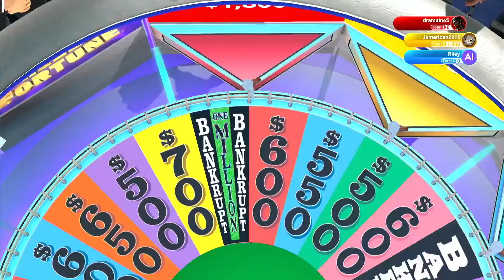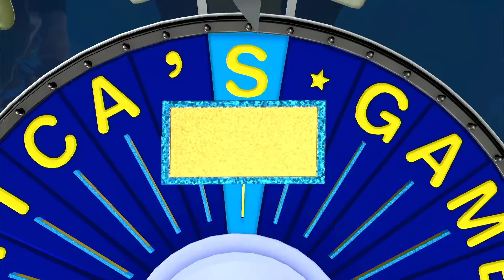We're Old | Wheel of Fortune®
We're playing all of America's greatest game shows!

Use coopcave in the comments if you have any game recommendations and we may just play it - happy spelunking!